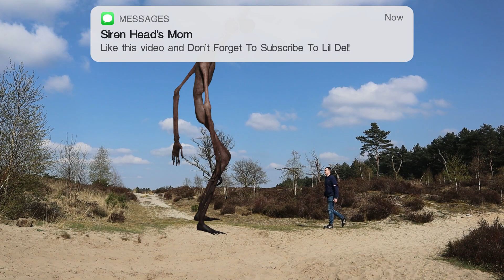Human VS TEAM LVL 1 Siren Head VS TEAM LVL 100 Siren Head VS TEAM LVL 1000 Siren Head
Cya!

Level SirenHead Human **ALL the content on this channel is ORIGINALLY CREATED by LIL DEL**